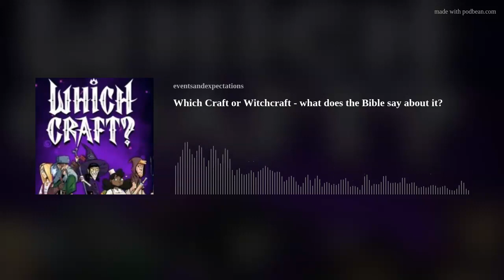Which Craft or Witchcraft - what does the Bible say about it?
Which Craft or Witchcraft?

Leviticus 20:27 | Acts 16:16-18 | Acts 19:19-20 | 1 Chronicles 10:12-14 | 1 John 4:1 Deuteronomy 13:1-3; 18:9-12 | Psalm 106:36-38 | Mark 7:24-30; 9:14-18; 9:20-22 Colossians 2:13-15 | John 12:31; 14:30; 16:11 | 1 Peter 5:8 | Galatians 5:20 | Revelation 9:20-21 | 1 Corinthians 10:14-22; 23-24 | 1 Peter 3:21-22

The purpose of this podcast is to seek out biblical patterns of truth to understand the events of our times. We seek to answer the overarching question: How do we do the will of God in a world where current events never stay current?

1 John 2:17 says, "And the world is passing away along with its desires, but whoever does the will of God abides forever."
Questions &amp; Comments &amp; Requests can be sent to: